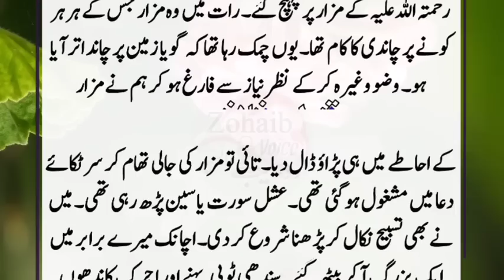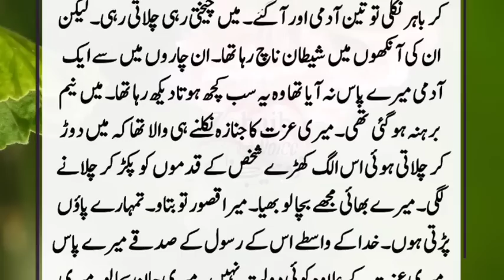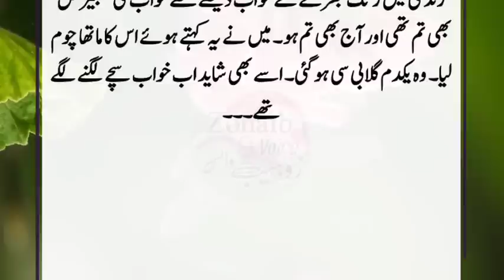Aik Larki ki Dukh Bhari Kahani || Emotional Moral story in Urdu